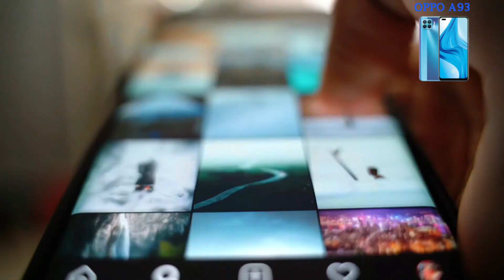OPPO A93 Price In Pakistan |Review+Specs+Launching Date |Urdu & Hindi!!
In this video, we'll talk about the Oppo A93  Price In Pakistan | Price Launch Date & Specs Urdu/Hindi. II smartphone its features and about hardware. we discuss the launch date and price Specification of this phone in Pakistan.

My Gears:
Camera: Galaxy S7 Edge
Mic: Boya